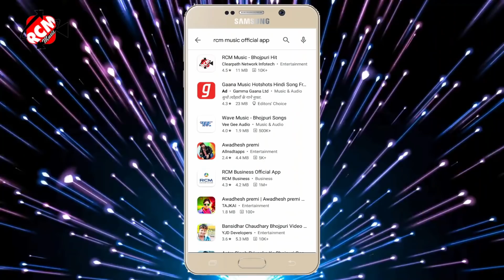Video_2021 पवन परवाना का धमाकेदार नया भोजपुरी वीडियो सांग || पीहा दुनू से दूध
Title: Piha dunu me se doodh
Singer: Pawan parwana
Lable: RCM Music
Lyrics: Dharmendra aashiq
Music: Priyanshu singh
Video Director: P krishna
DOP: